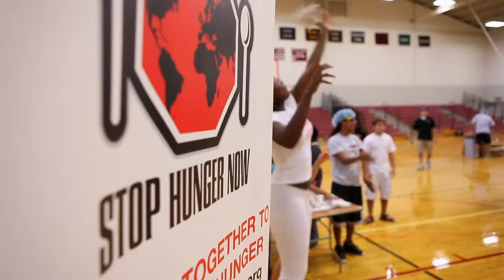It's About Giving Hope to Millions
New students at Bryn Athyn College fight world hunger by participating in a service day project with Stop Hunger Now. Check out Raul in action, go to stophungernow.org and think about how you can get involved.